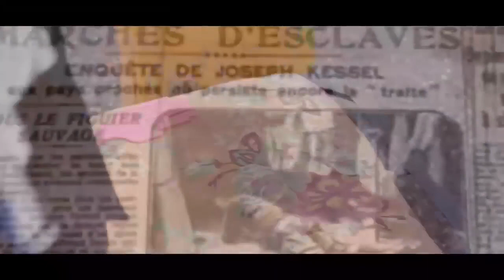Apocalypse_ Vens le Penseur (Official Video)